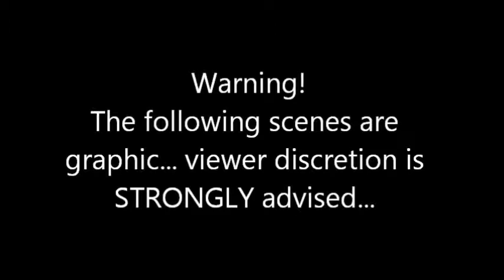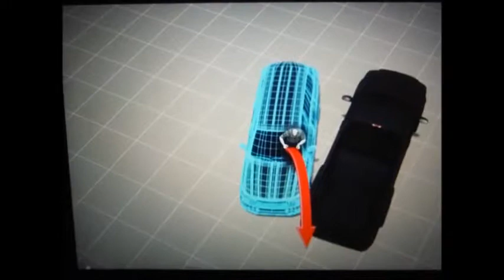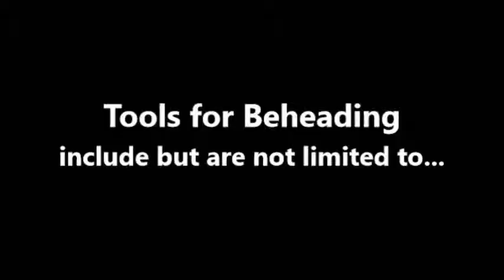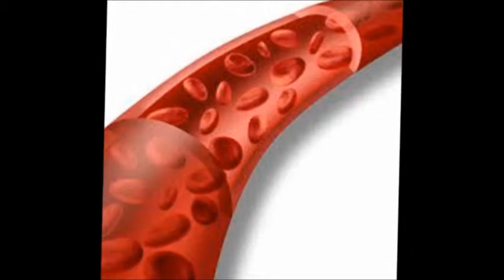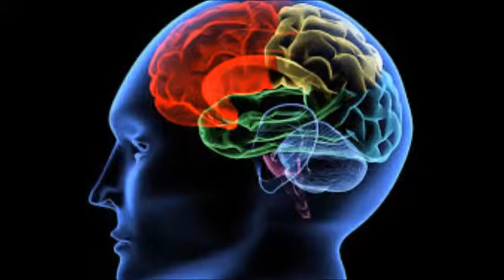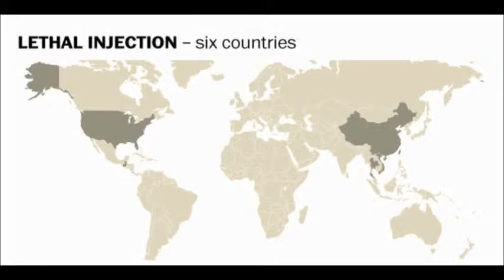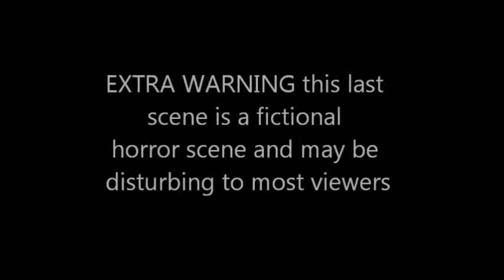Decapitation as a Method of Execution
This is a video I put together about Decapitation primarily as a method of execution for my "How We Die" class called Necrophysiology... enjoy!